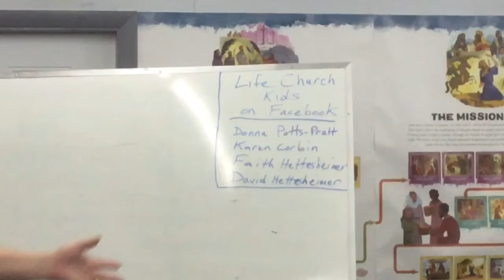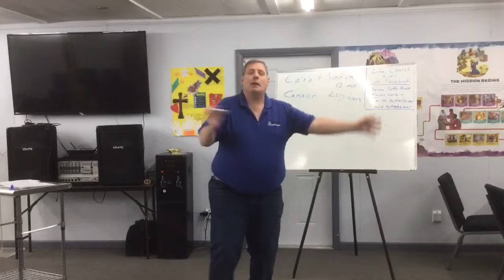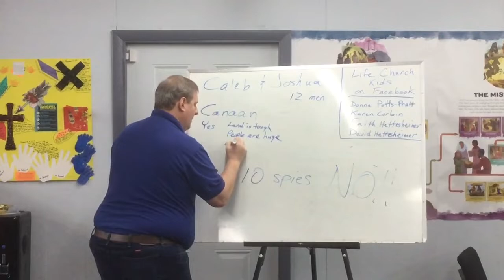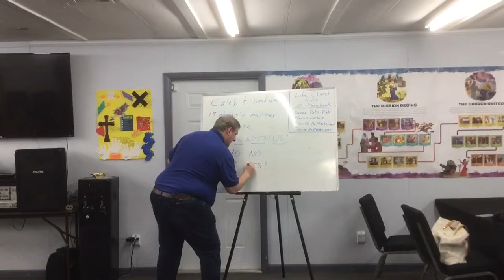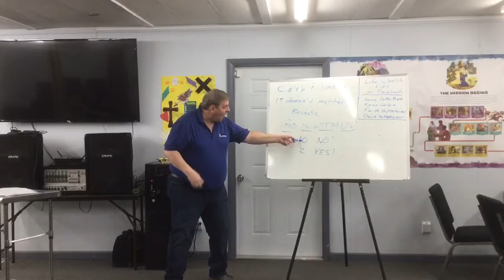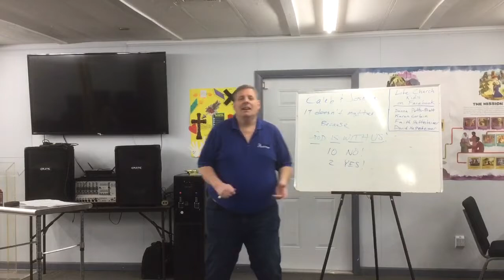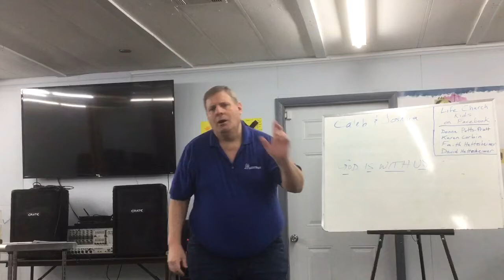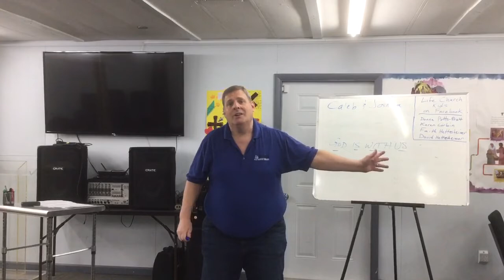Life Church Kids Lesson 3/29/2020 Joshua & Caleb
Our 3/29 children’s church lesson is about how Joshua and Caleb chose to believe God even when everyone else did not believe.